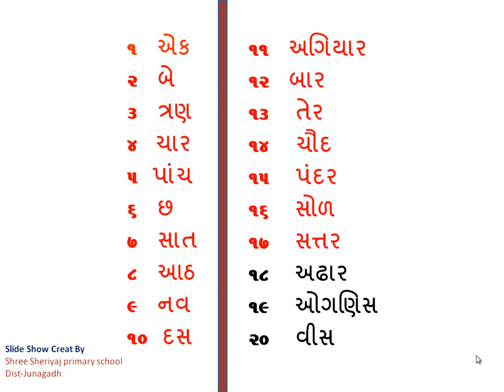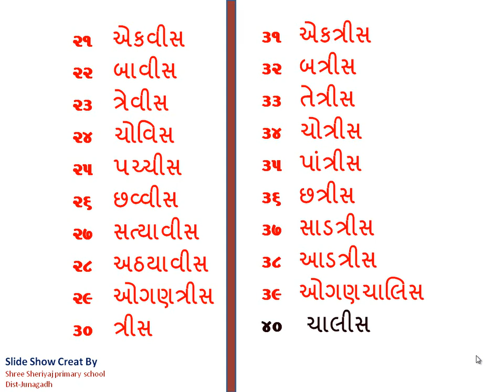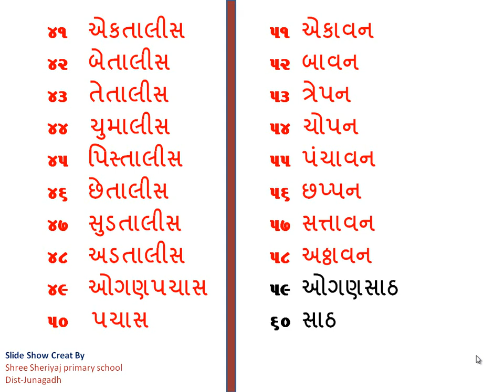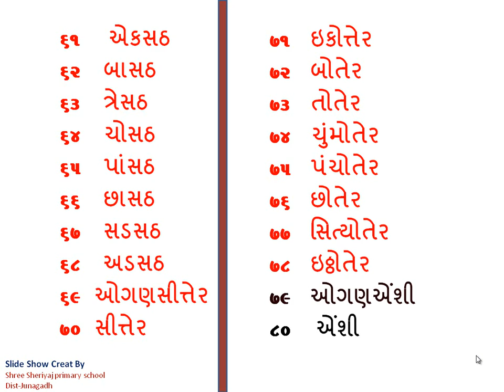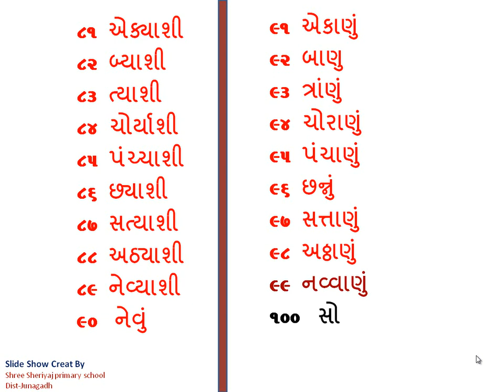1 TO 100 WORDS IN GUJARATI LANGUAGE